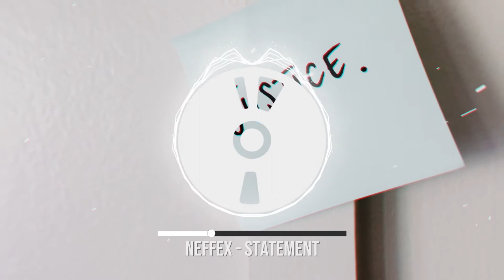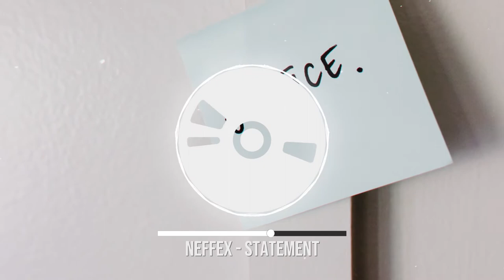NEFFEX - Statement | No Copyright Rock Music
🎵 Track Info:
Title: Statement by NEFFEX
Genre and Mood: Rock + Epic & Inspirational